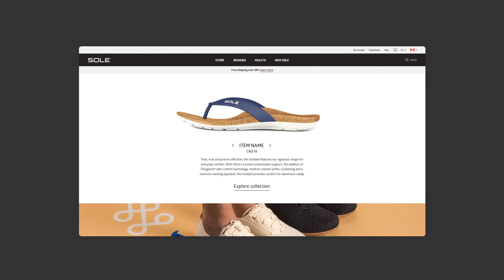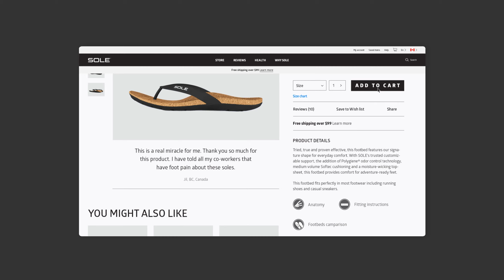E-COMMERCE site animation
E-COMMERCE site animation for UIX designer. All movements, transitions, and animation were created from PSD layered file by FEELM team.